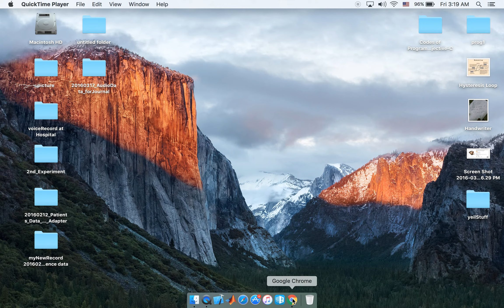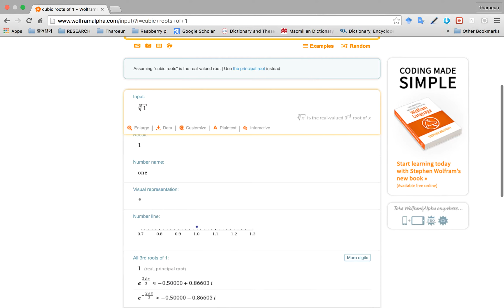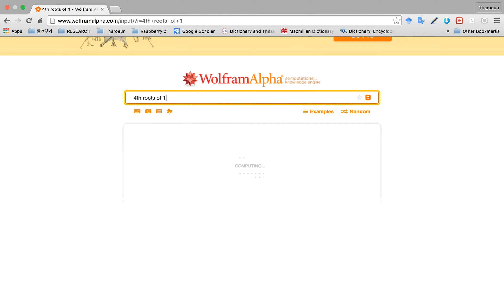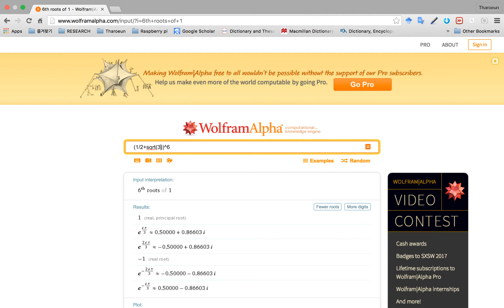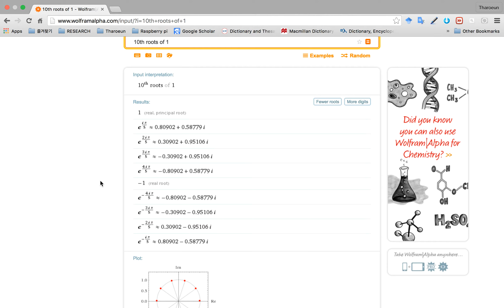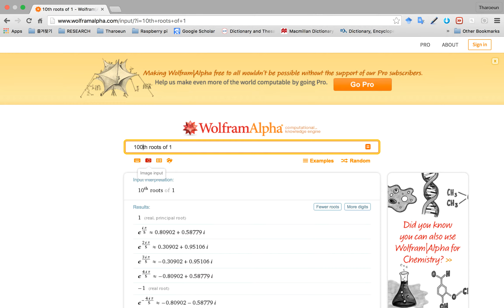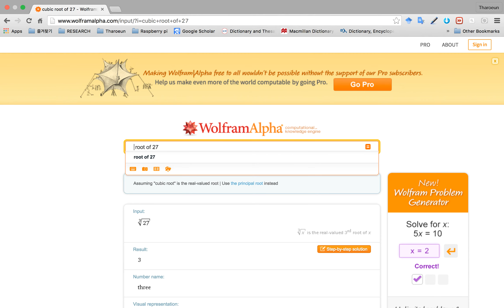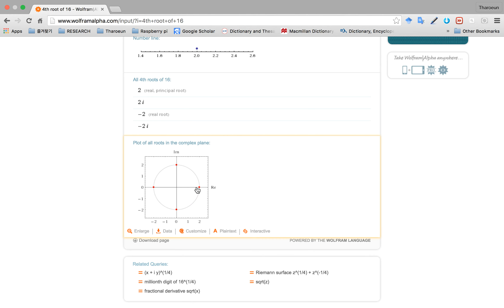ផ្ទៀងផ្ទាត់ ឫសនៃ១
វីដេអូនេះ នឹងផ្ទៀងផ្ទាត់នូវការដោះស្រាយក្នុងវីដេអូមុនទាំងអស់។

Union School of Technology (UST)